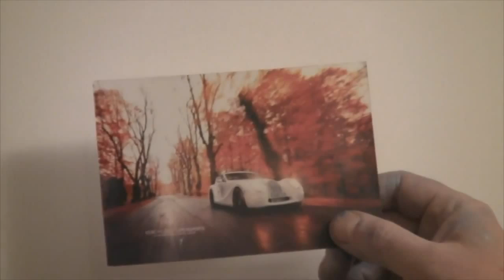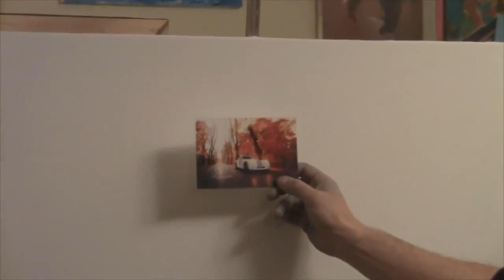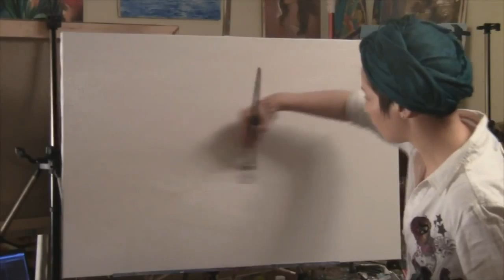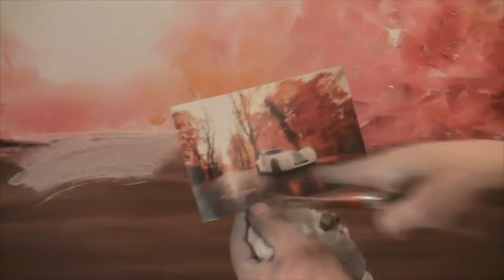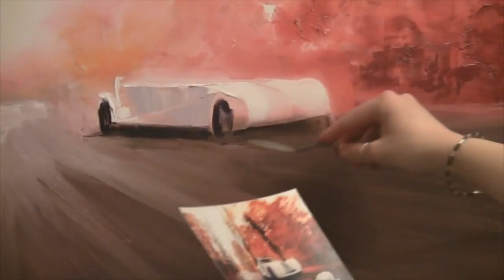FREE! Full video "white car" painter Igor Sakharov